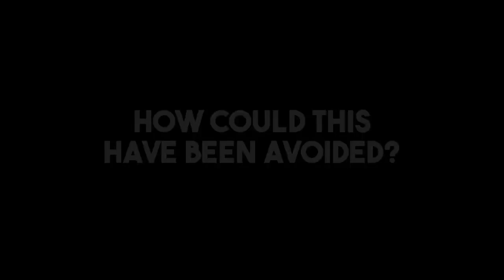Safety First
Mechanical Engineer (11 + years experience), 2D & 3D Drawing (AutoCAD & SolidWorks), SolidWorks and AutoCAD tutorials, Steam Boiler Design and Drawings, Heat Exchanger Calculations and Designs, Storage Tanks Design and Drawing.